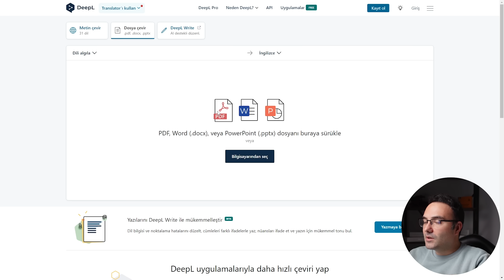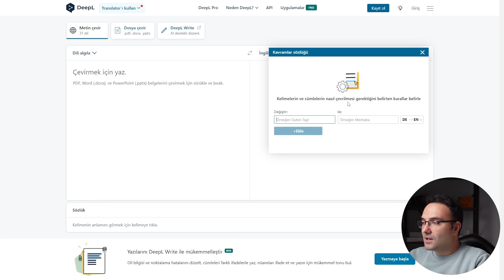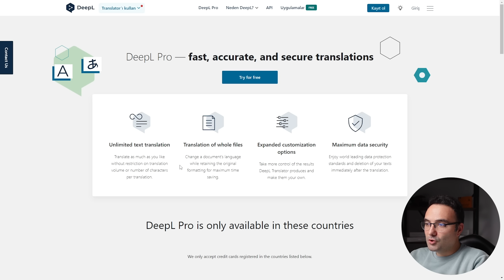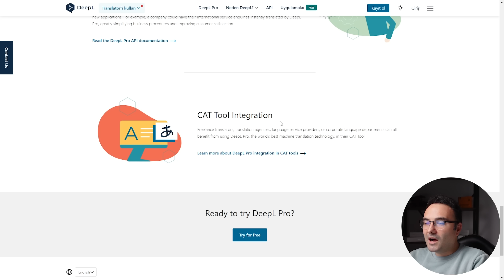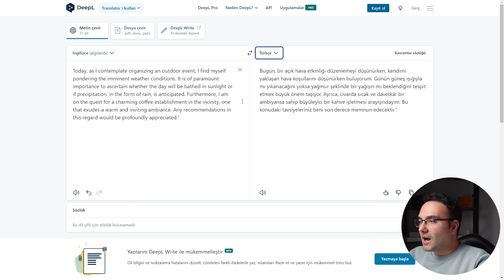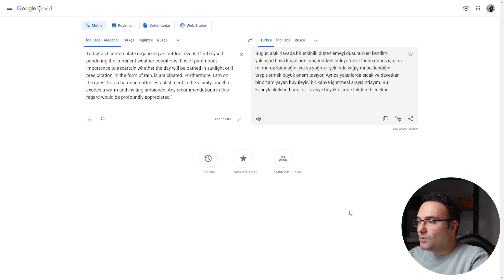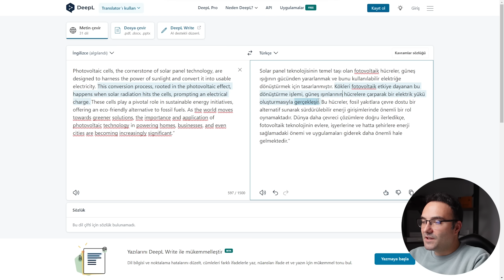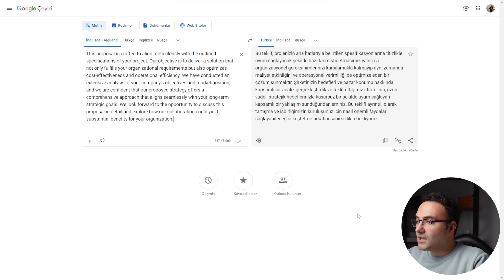Dünya'nın En İyi Yapay Zeka Çeviri Uygulaması | DeepL ÇEVİRİ | Google Translate artık bitti mi ?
➡️" Yapay zeka çeviri teknolojilerinin zirvesinde yer alan DeepL, sofistike algoritmalarıyla çeviri dünyasında yeni bir çağın kapılarını aralıyor. Bu kapsamlı videomuzda, DeepL'in, Google Translate'in tahtını nasıl salladığını ve bu devin karşısında nasıl bir alternatif sunduğunu detaylarıyla ele alıyoruz. Acaba Google Translate kullanmaya veda mı edeceğiz? Gerçekçi örnekler ve kapsamlı analizlerle her iki platformun artılarını ve eksilerini karşılaştırarak, yapay zeka tabanlı çeviri uygulamalarının geleceğine ışık tutuyoruz. İzleyin ve çeviri teknolojisindeki en iyi seçeneği kendiniz belirleyin! DeepLvsGoogleTranslate ÇeviriTeknolojisi AIÇeviriYarışı"

➡️ Neler Anlatıldı? 👀

00:00 Giriş
00:39 Deepl Tarihi
02:32 Deepl Detaylı İnceleme
05:55 Google Translate ile Karşılaştırma
12:45 Deepl ve Google Translate avantajları ve dezavantajları
14:54 Sonuç ve Genel Yorumum